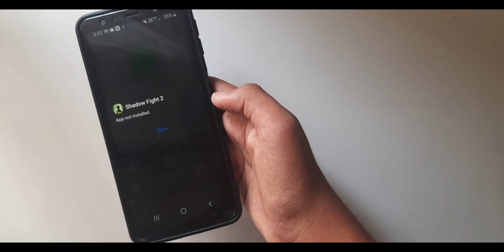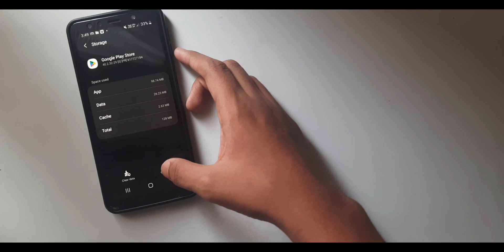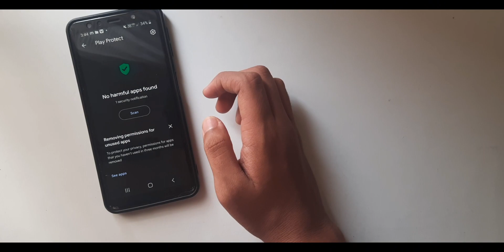How To Solve App Not Installed Problem In Chrome | TechnoLoop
In this video , I will share 3 methods that you can use to solve App Not Installed problem in chrome.